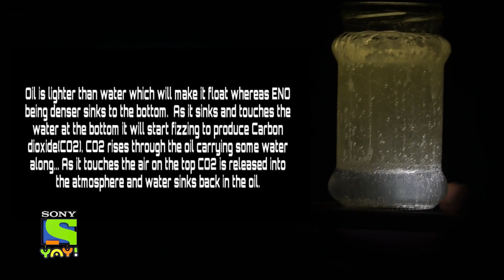Fun Experiments with Density | Science Experiments at Home | Mom & Me Time Workshops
Is there a way to tell if a pile of cotton is heavier than a block of iron just by looking at it? Why do some elements float and some elements sink in water? Learn how density works and is applied in our daily lives! Be extraordinary with science!

(It is recommended that the experiments be performed in supervision of parents)